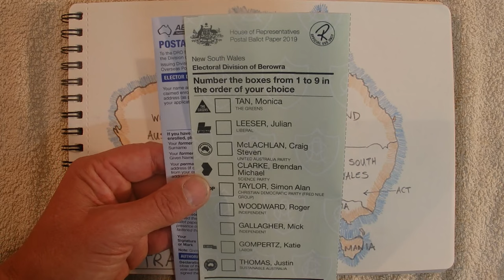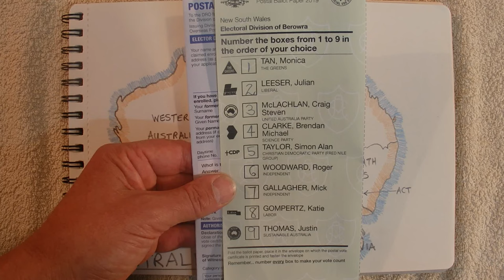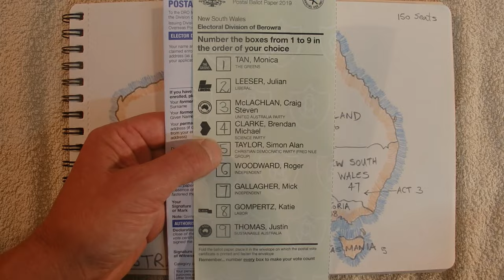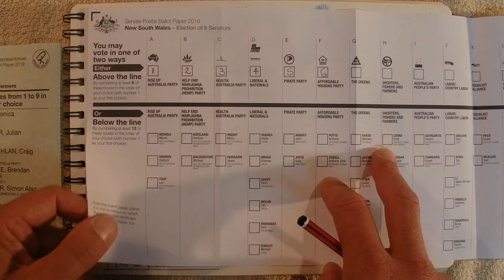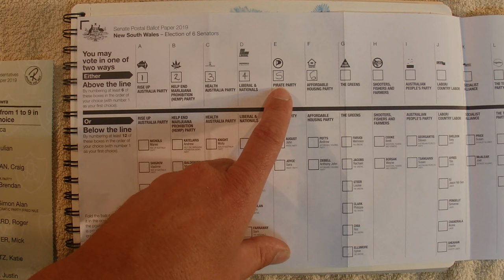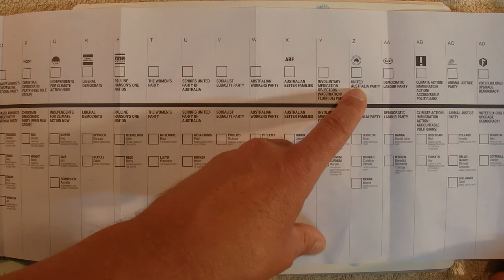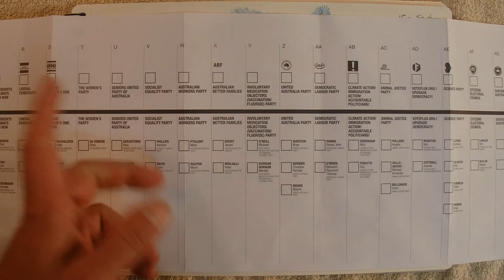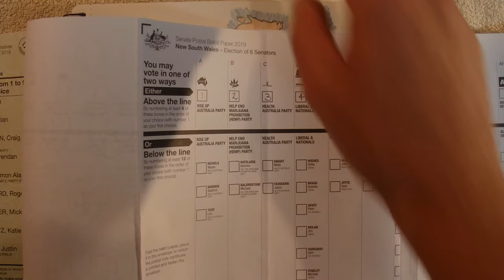ASMR - Federal Election & Voting - Australian Accent - Chewing Gum & Describing in a Quiet Whisper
An Australian man's voice (AussieASMRMan) is quietly whispering and chewing gum as he discusses voting in Australia's federal election. Ballot papers for both houses of parliament (House of Representatives and the Senate) are shown and discussed. Autonomous sensory meridian response (ASMR). The discussion includes how to complete each ballot paper, plus how the preferential voting system works in the House of Representatives. All the discussion is done in a quiet whisper, while chewinggum.

This video uses the Blue Yeti microphone for the audio. The video portion is recorded on a Olympus Stylus camera.